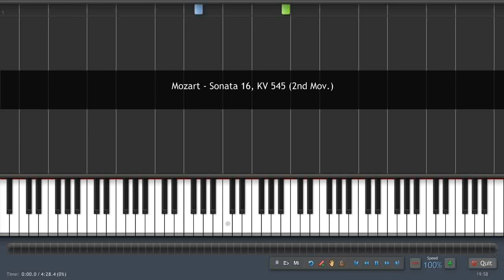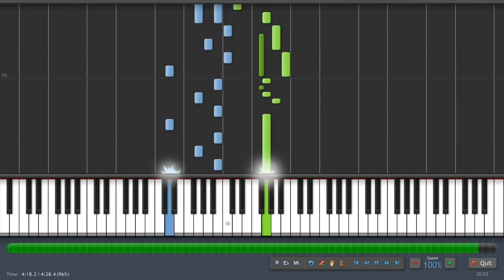Mozart Sonata 16, KV 545 2nd Movement Piano Tutorial Synthesia + Sheet Music & MIDI